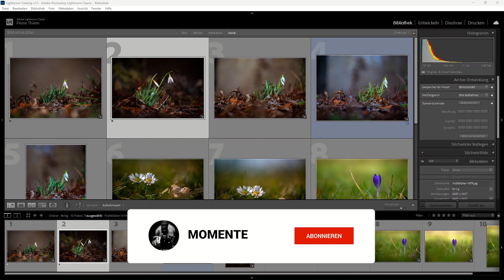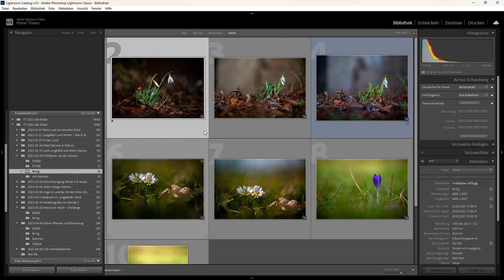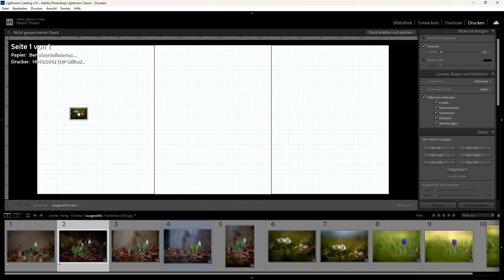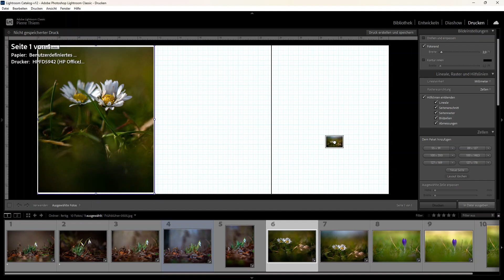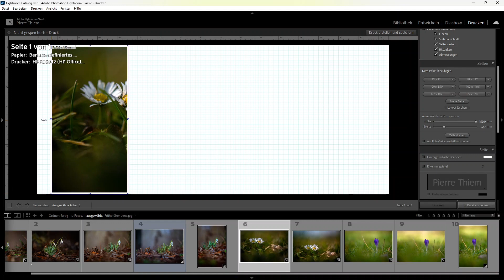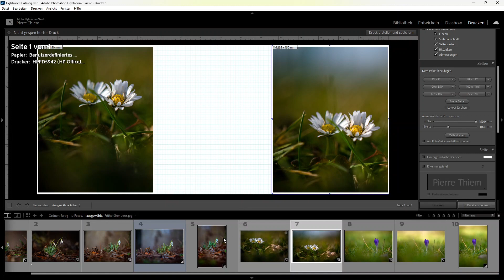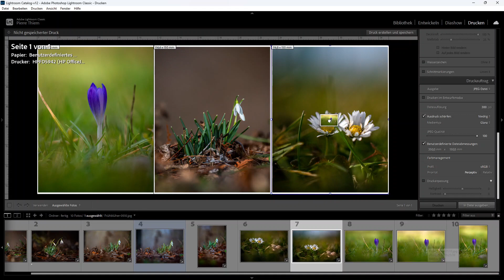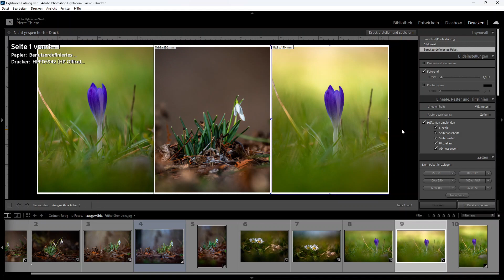Fotografie | Collagen erstellen in LR ganz einfach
heute mal ausnahmsweise ein ganz anderes Video.
Leider habe ich mir ein Nerv eingeklemmt und auch das Wetter lässt es aktuell nicht zu, sodass an ein Rausgehen diese Woche leider nicht zu denken ist.
Ich wollte aber für Euch doch noch ein Video machen, da ich noch einige Projekte auf meiner ToDo Liste habe. So heute mal ein Software Video, ich hoffe Ihr habt etwas Verständnis dafür.

Collagen ist auch eine sehr schöne Art seine Bilder zu gestalten und/oder drucken zu lassen. Wie das ganze über LR funktioniert, seht Ihr im Video.